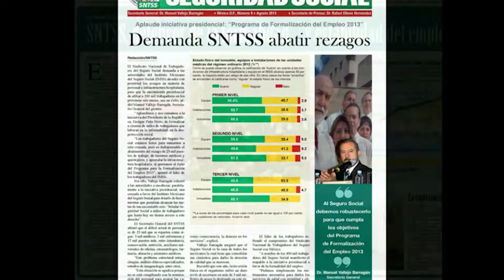CAPITULO 58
HISTORIA GRÁFICA 75 AÑOS DEL S.N.T.S.S.